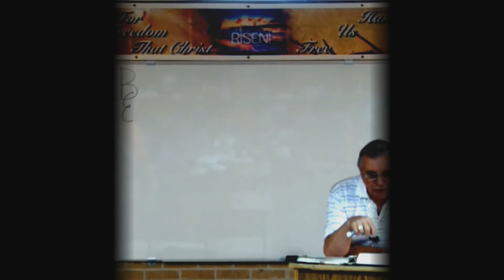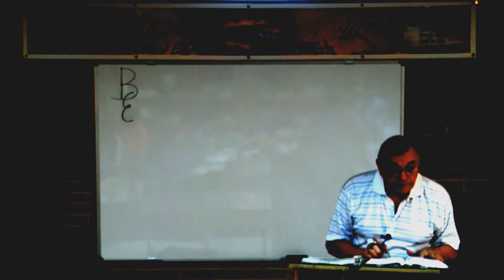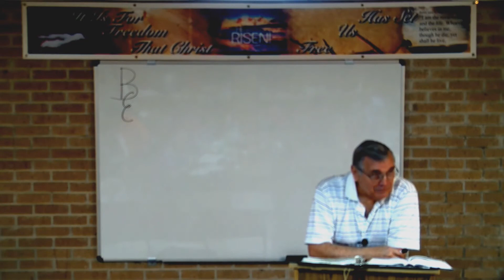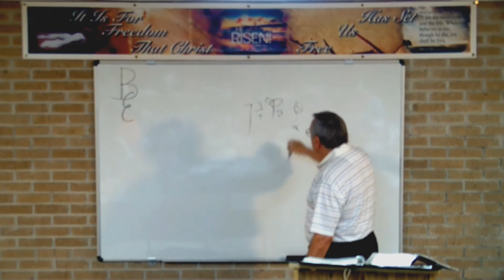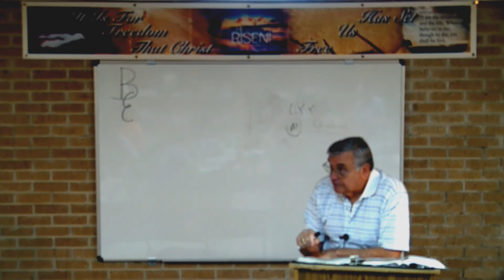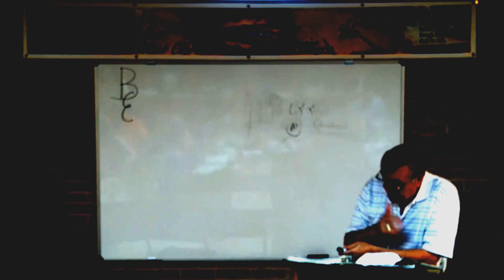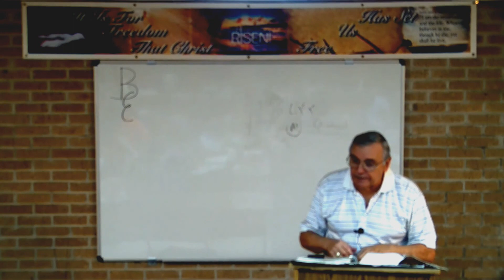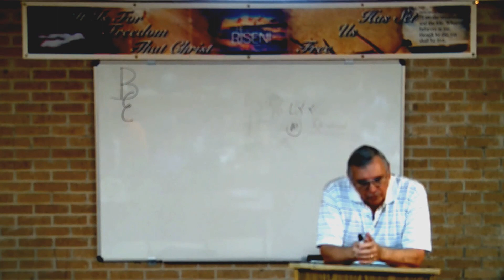DSBC - Ron Adema - Creation (#28) - Sethite History - Oct. 25th, 2016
Date: 10/25/2016

Pastor: Ron Adema

Series:  Creation

Subject:  Sethite History